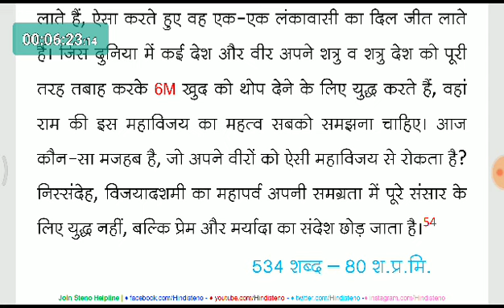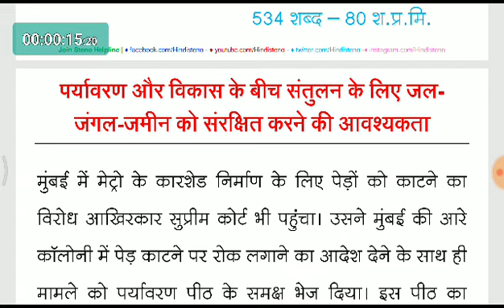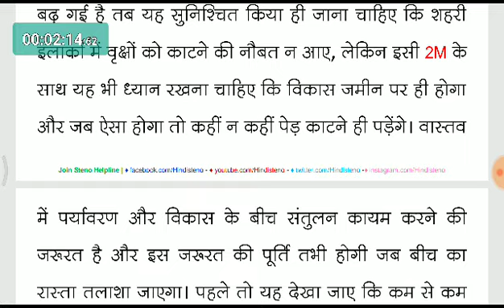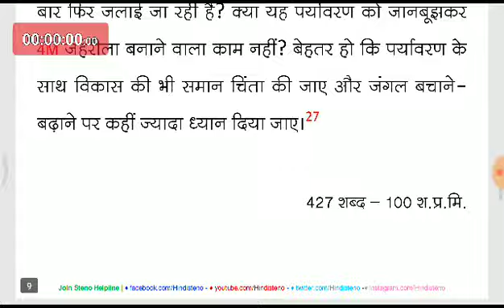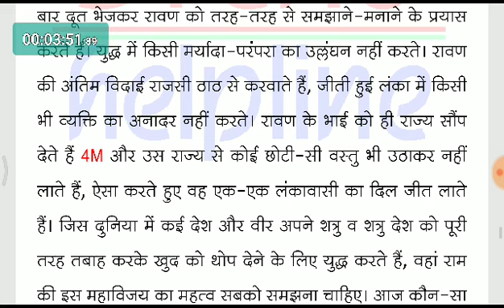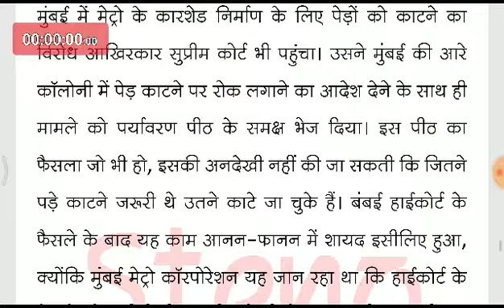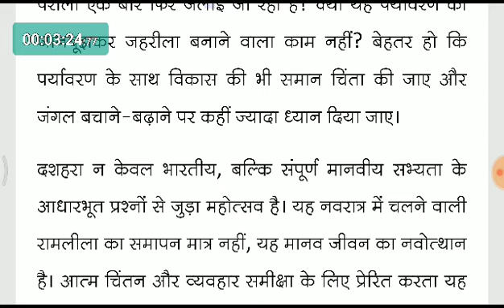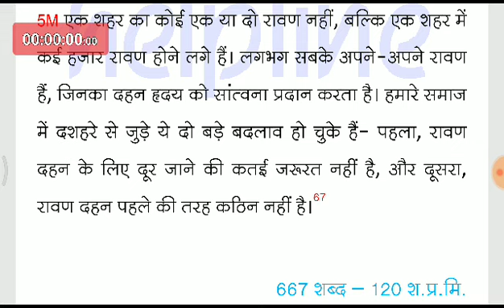Good_Morning_Stenography #111 | Shorthand (Steno) Dictation 70, 80, 90, 100, 110, 120 WPM in Hindi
Join Happy Stenography @ 301 ₹ | इसमें आपको हर दिन 04 डिक्टेशन और स्पेशल टाइपिंग सॉफ्टवेयर मिलेगा, जो आपकी लिप्यंतरण की गलतियॉं बताएगा।
स्टेनो
स्टेनो डिक्टेशन
शॉर्टहैण्ड
शॉर्टहैण्ड डिक्टेशन
steno
stenography
hindi stenography
shorthand
hindi shorthand
ssc steno
ssc stenographer
ssc steno dictation
hindi dictation
hindi steno dictation
steno dictation
shorthand dictation
hindi shorthand dictation
stenographer typing
stenographer typing test
steno helpline
shorthand helpline
learn steno
learn stenography
learn stenography in hindi
learn shorthand
stenography kaise sikhe
Steno Typing
shorthand typing
GMS Dictation
eDictation Speech
e Dictation
Daily Dictation
70 wpm
70 wpm steno
70 wpm dictation
70 wpm hindi dictation
70 wpm shorthand dictation
70 wpm hindi shorthand dictation
80 wpm
80 wpm steno
80 wpm dictation
dictation 80 wpm
80 wpm dictation hindi
80 wpm hindi dictation
80 wpm court dictation
80 wpm legal dictation
80 wpm shorthand dictation
80 wpm hindi shorthand dictation
80 wpm dictation newspaper editorial
90 wpm
90 wpm steno
90 wpm dictation
90 wpm hindi dictation
90 wpm legal dictation
90 wpm steno dictation
90 wpm shorthand dictation
90 wpm hindi shorthand dictation
100 wpm
100 wpm dictation
100 wpm speech
100 wpm steno
100 wpm hindi dictation
100 wpm dictation hindi
100 wpm steno dictation
100 wpm shorthand dictation
100 wpm shorthand dictation in hindi
100 wpm hindi shorthand dictation
100 wpm steno hindi dictation
100 wpm steno dictation hindi
100 wpm speed dictation
100 wpm speech hindi steno
100 wpm editorial dictation hindi
100 wpm newspaper dictation
110 wpm
110 wpm steno
110 wpm dictation
110 wpm hindi dictation
110 wpm steno dictation
110 wpm shorthand dictation
110 wpm shorthand dictation in hindi
110 wpm legal dictation
110 wpm shorthand dictation legal
120 wpm
120 wpm speech
120 wpm steno
120 wpm dictation
120 wpm hindi dictation
120 wpm dictation in hindi
120 wpm hindi steno dictation
120 wpm shorthand dictation
120 wpm legal dictation
120 wpm shorthand dictation hindi